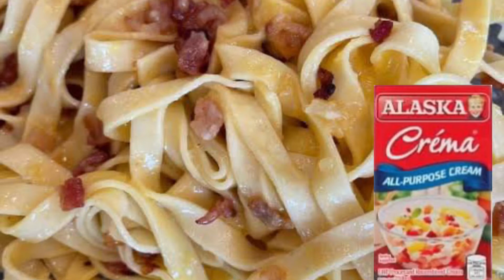Creamy Carbonara Pasta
Ingredients:

500 grams          Pasta ( linguine or Spaghetti pasta)
115 grams           Mushrooms
370ml                   Evaporated milk
1/4 cup.                Sugar (optional)
100 grams.           Butter
1 whole                 Onion white
500ml.                   All Purpose Cream
165 grams.           Cheese
250 grams             Sweet Ham
250 grams.            Beacon
4 cloves.                 Garlic
1 cup.                      Water
1 teaspoon.            Black pepper
1 teaspoon.            Salt
1 teaspoon.            Rosemary

Procedure:
Magpakulo ng tubig, kapag mainit na tubig ilagay ang pasta cook for 7mins. Then hugasan set aside. In a pot ilagay nag butter then ilagay ang garlic, onion sauté and then ilagay ang mushroom, add the ham and beacon. At kapag luto na ham and beacon ilagay ang evaporated milk, and all purpose cream ilagay ang black pepper, rosemary, salt, sugar, and water lastly cheese.. then ilagay ang pasta and simmer. Serve and enjoy your creamy carbonara.